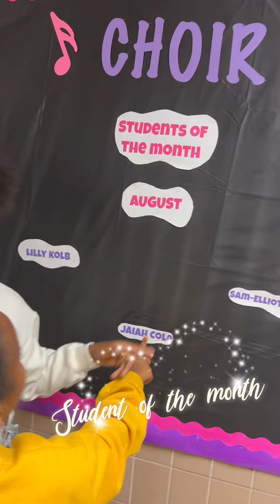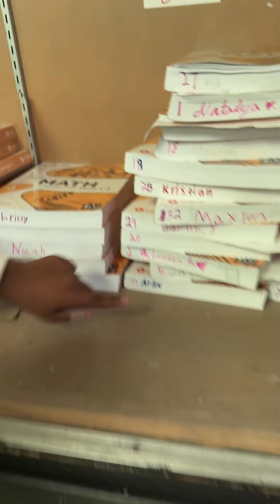"Walk with Me: 6th Grade Open House Vibes of Clean Jai!"